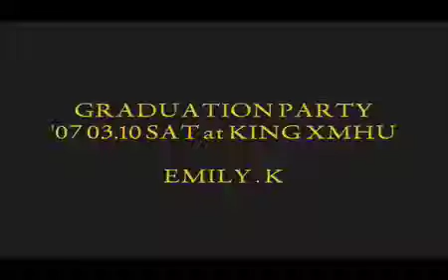2007.03.10 SAT at KING XMHU [EMILY.K]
EMILY is Japanese and Indian's halves.
I am searching for the contract record company.